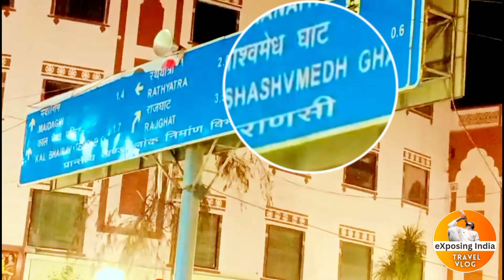"The Sacred Abode: kashivishwanath Temple,Varanasi"vlog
The Kashi Vishwanath Temple is a renowned and highly revered Hindu temple located in the ancient city of Varanasi, Uttar Pradesh, India. It holds immense religious and cultural significance as one of the most important pilgrimage sites for Hindus.

The temple is dedicated to Lord Shiva, who is worshipped as Vishwanath, meaning "Lord of the Universe." The presiding deity, the lingam (an abstract representation of Lord Shiva), is believed to be one of the 12 Jyotirlingas (divine light forms) in India.

Architecturally, the Kashi Vishwanath Temple reflects the influence of various periods and dynasties. It has been rebuilt and renovated several times throughout history due to destruction caused by invasions and natural calamities. The current structure was constructed during the 18th century under the patronage of the Maratha ruler, Maharani Ahilyabai Holkar of Indore.

The temple complex spans an area of approximately 3,000 square feet and comprises several smaller shrines dedicated to other deities such as Goddess Annapurna, Lord Dhandapani, and Lord Kalabhairava. The main sanctum, where the lingam is enshrined, is located in the innermost chamber called the Garbhagriha. The temple's spire, covered in gold plating, is a prominent feature and can be seen from a distance.

The Kashi Vishwanath Temple is not only a place of worship but also a hub of spiritual and cultural activities. It attracts thousands of devotees and visitors from all over the world who come to seek blessings, perform rituals, and experience the spiritual aura of Varanasi. The temple is particularly crowded during festivals like Mahashivratri and Navaratri when devotees throng to offer their prayers and participate in the festivities.

The temple complex is situated near the western bank of the holy river Ganges, and pilgrims often take a holy dip in the river before visiting the temple. The area surrounding the temple is vibrant and bustling, filled with narrow lanes, shops selling religious artifacts, and small eateries serving traditional Indian cuisine.

Visitors to the Kashi Vishwanath Temple are advised to dress modestly and adhere to the temple's customs and guidelines. As it is a significant religious site, photography and certain other activities may be restricted within the temple premises.

Overall, the Kashi Vishwanath Temple stands as a symbol of devotion, spirituality, and cultural heritage. It holds a special place in the hearts of millions of devotees who consider it as one of the holiest sites in Hinduism, making it a must-visit destination for anyone seeking a profound spiritual experience in Varanasi.
Hinduism
jyotirlinga
ReligiousPilgrimage
SpiritualHeritage
UttarPradeshTourism
AncientArchitecture
DivineBlessings
SacredCity
GangesRiver
Devotion
culturaltraditions
PrayerRituals
mahashivratri
Devotees
Indian Culture
HoliestPlaces
PilgrimageDestination

How to travel Kashi Vishwanath temple
How to go Varanasi junction Uttar pradesh
 city of mahadev
How to go chardham
Chardham
Varanasi chardham